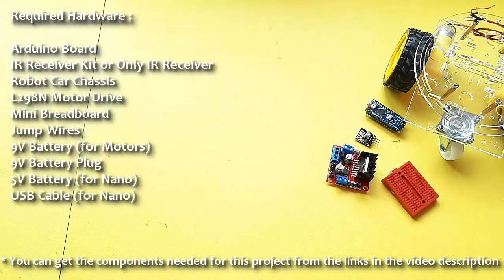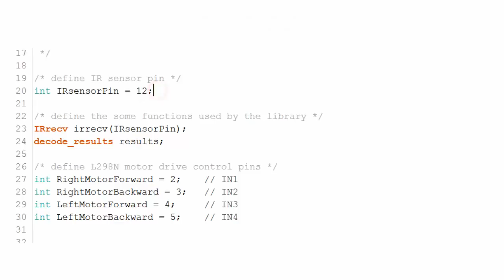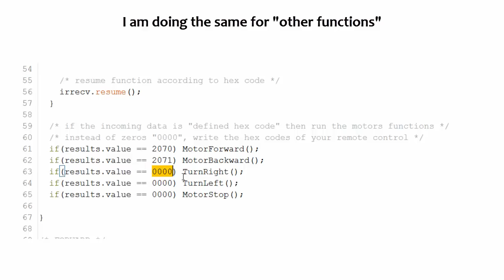How to Control Arduino Robot Car with TV Remote Control | Infrared Remote IR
In this tutorial we will learn how to control robot car with using TV or IR remote. Also we will use L298N H-bridge motor drive and Infrared Remote (IR) receiver.

Required Hardware:
Arduino Board (Nano):

Recommended Items:
Use Your Muscles in Project
37 Sensor & Module Packages

IR library and tutorial:
Infrared (IR) controls are often used in most electronic devices.
The 38 kHz infrared receiver we use in the project demodulates the signal it receives and sends the button code to the Arduino. We can use with this receiver as long as different brand and model remote controls have 38 kHz carrier signal. The receiver has 3 pins. These are GND - VCC - Signal respectively.